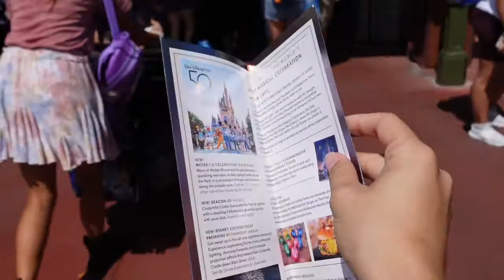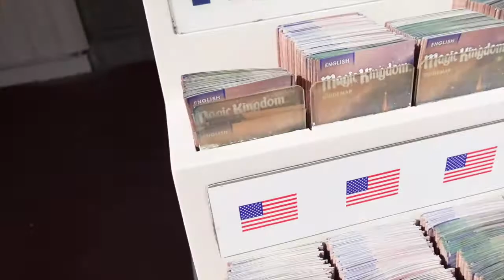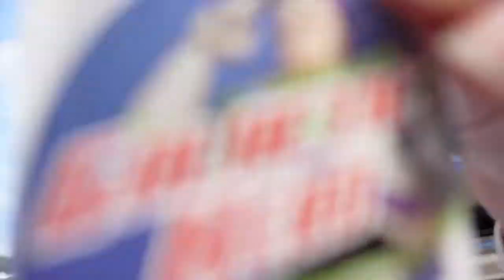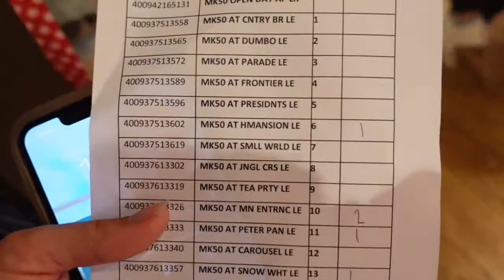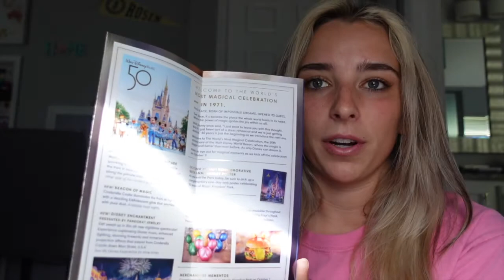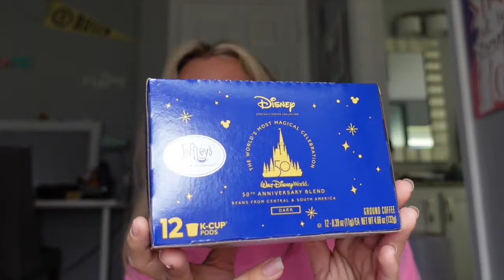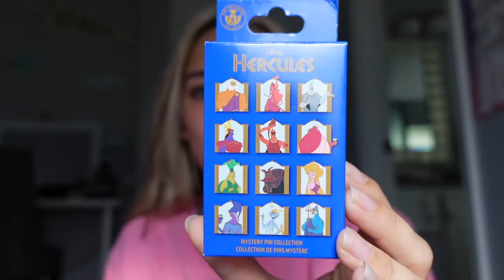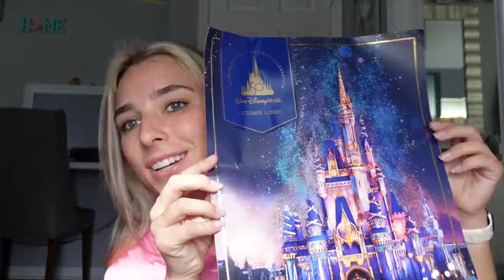MAGIC KINGDOM'S 50TH ANNIVERSARY OCT. 1ST✨Starbucks Tumblers, New 50th Treats, Enchantment and More!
Again, better late than never! Nick and I headed to Magic Kingdom on October 1st to witness the start of the 18 month celebration for the 50th anniversary. How many people can say they were are Magic Kingdom on the 50th?! It was such an amazing time (even though Enchantment was... well...😅) and the energy through the park was insane. Hopefully all of you will get to come to Walt Disney World to experience the most magical celebration on earth!